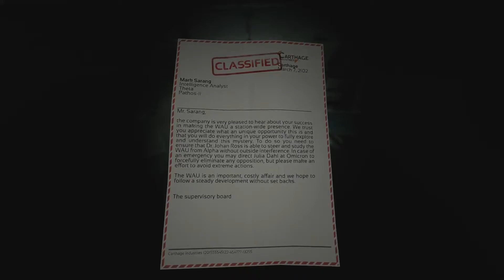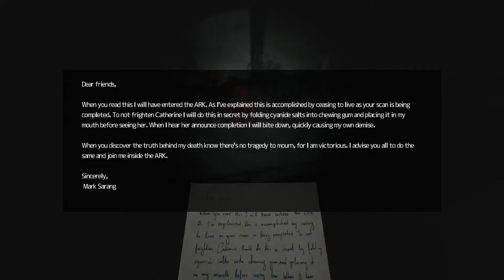SOMA First Play through... I hope I dont ship my pants! (Part 15)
Played through SOMA in one sitting on stream with Commentary. 8 and a half hours to complete.